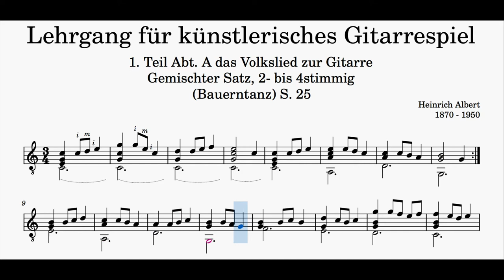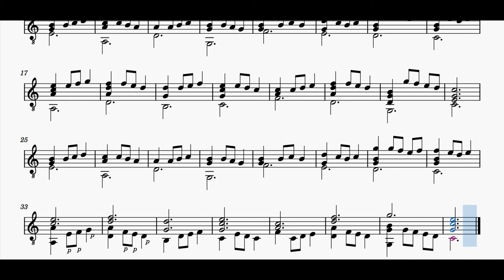Guitar School, Book 1A, Page 25.1 Barn Dance, Bauerntanz, Gemischter Satz by Heinrich Albert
Read on … Heinrich Albert (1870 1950), was a German Master, Teacher and Composer of the Classical Guitar.
"The folk song for the guitar"
First Book of the Guitar school - Section A
Course in artistic guitar playing.
From the very beginning. General music theory and introduction to harmony theory.
The keys of C, G, D major. The guitar as an accompanying instrument to singing - also folk songs, flute, violin and mandolin.
* Guitar School Heinrich Albert, Book 1A, Page 25.1
The Barn Dance in 3/4 and to be played lively.
This Piece is in C Major
Music & Film Production - Eric Knieriem
Classical Guitar Lessons with Eric Knieriem, Online and Private
More Information at:
„Das Volkslied zur Gitarre"
Erstes Buch der Gitarrenschule - Abteilung A
Lehrgang für künstlerisches Gitarrenspiel.
Von den ersten Anfängen. Allgemeine Musiklehre und Einführung in die Harmonielehre.
Die Tonarten C-, G-, D-Dur. Die Gitarre als Begleitinstrument zu Gesang - auch Volkslieder, Flöte, Violine und Mandoline.
* Gitarrenschule Heinrich Albert, Band 1A, Seite 25.1
Das Stück - ein gemischter Satz, ist als ein Bauerntanz - lebhaft zu spielen.
Der Tanz im Dreiviertel Takt ist in C-Dur geschrieben.